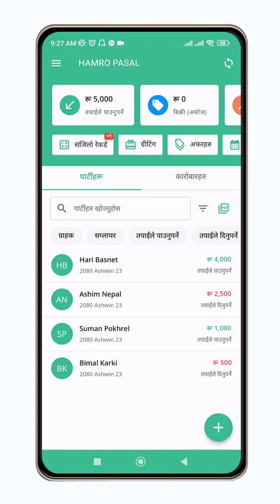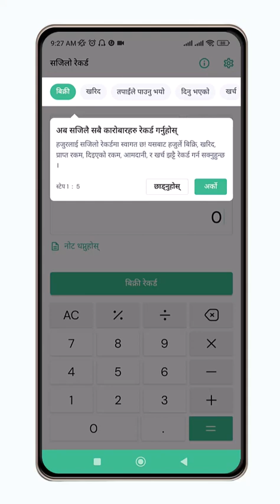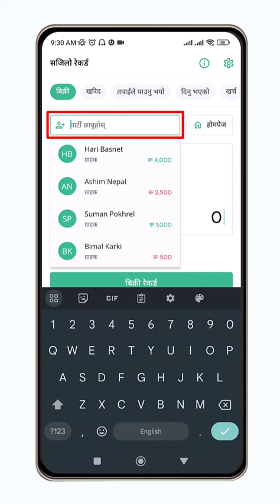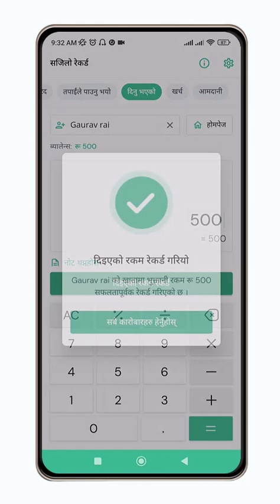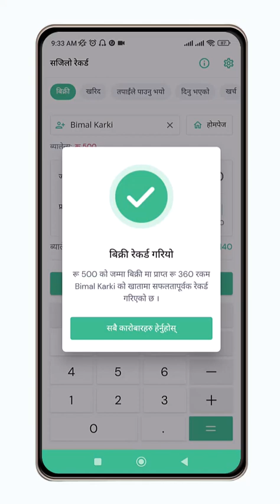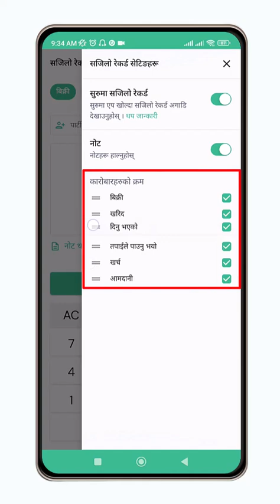कारोबार एपमा सजिलो रेकर्ड फिचर कसरी चलाउने? How to use Quick Entry Feature in Karobar App?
Karobar app is a Nepali business app from which one can easily manage their business accounting & inventory from their mobile & web.
Follow on us:
Features of Karobar App:
- Manage Customers & Suppliers
- Maintain Inventory Stocks
- Record Sales & Purchases
- Send Invoices to Customers
- Quick Billing
- View Business Performance Stats
- Record Income Expenses
- View 15+ Reports
- Import Data From Excel
- Enable App Lock
- Use in the Nepali Language
- Customize Theme